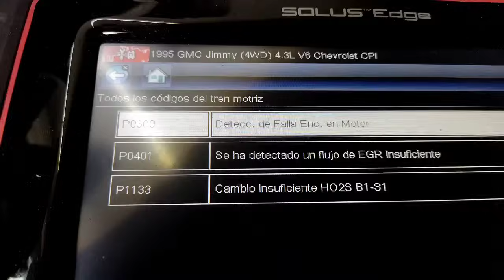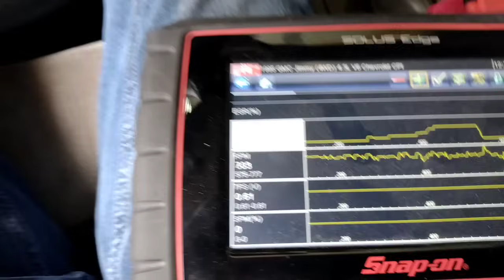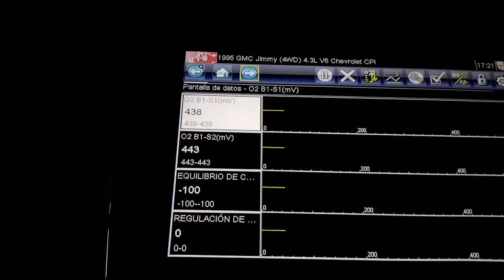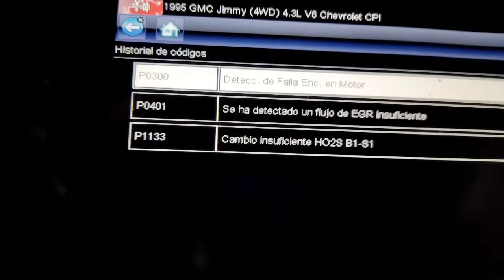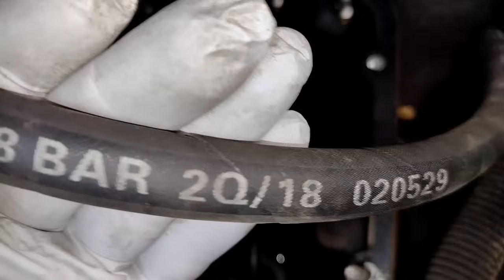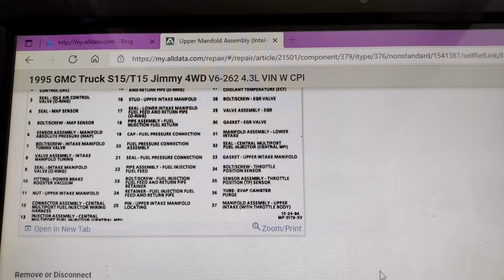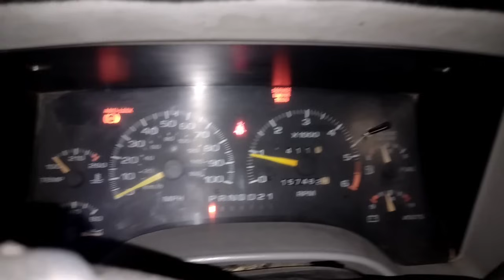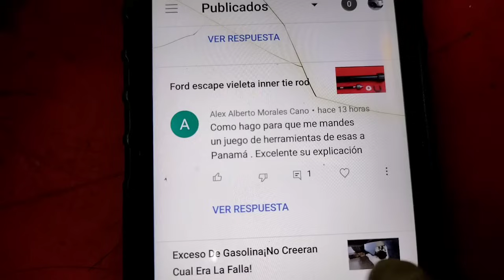¡Otro Caso Mas De Exceso De Gasolina! Vortec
hoy vamos a revisar un vehículo con exceso de gasolina un caso más pueden ser mil cosas Chevrolet Vortec